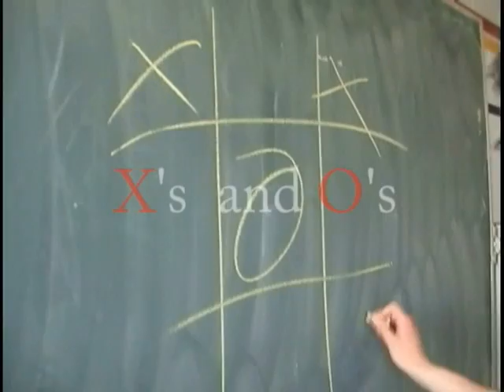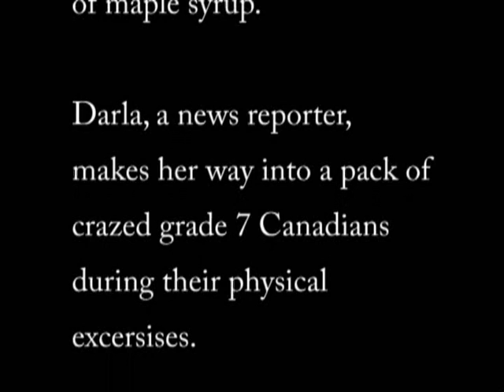Canadian Stereotypes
Sorry about the shit quality - I was getting behind on the deadline (like always :P).  I'll edit it better when I get the time. Corey Gold is in this movie :P